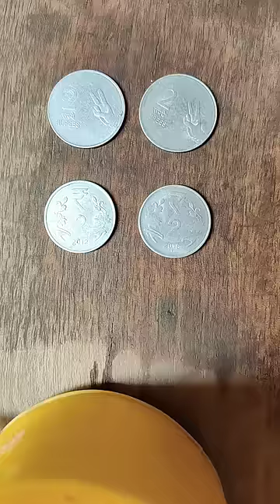Satisfying artwork 5